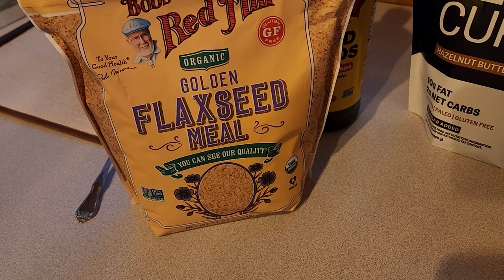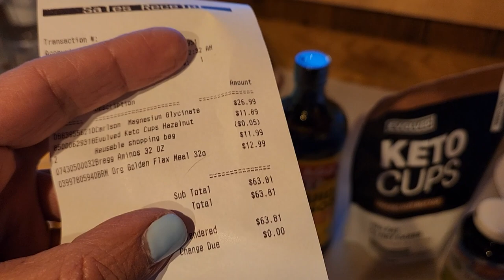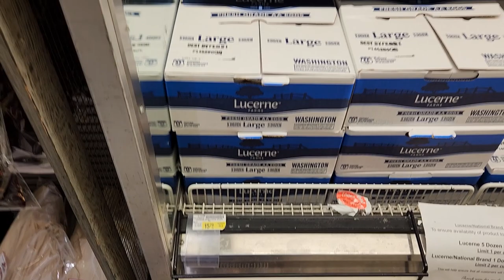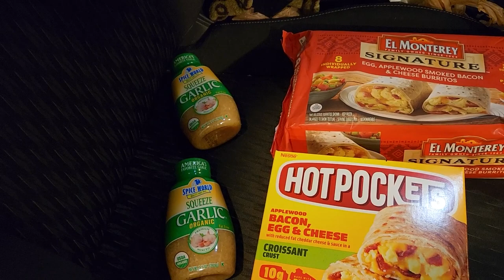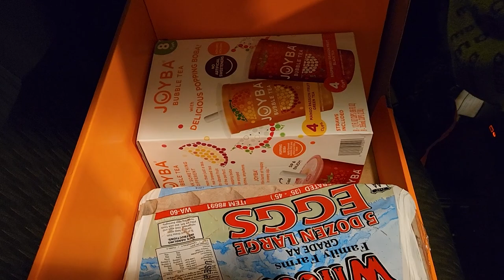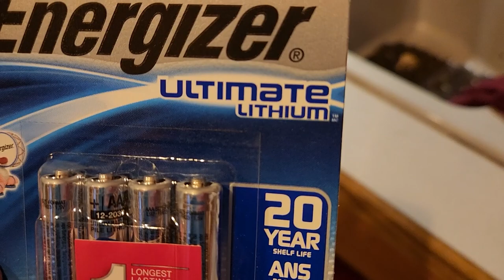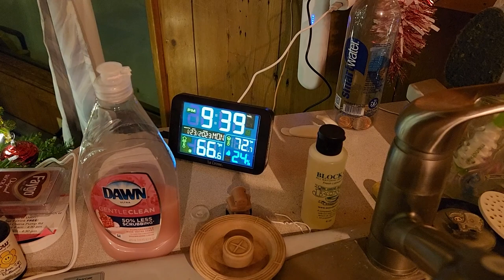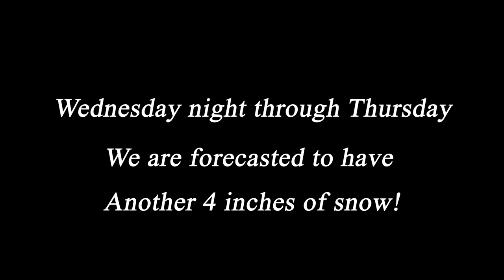Our January Weather | Too Warm | Running Errands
A moose was going to jump in front of me! Good thing I was watching! We got lots of snow, which is normal for January, the temperature is not. Thank goodness for a mild but warm winter, still shoveling snow below zero is cold 😉🥶❄